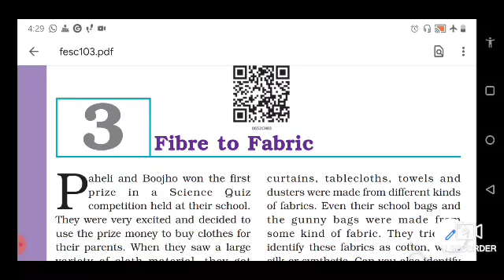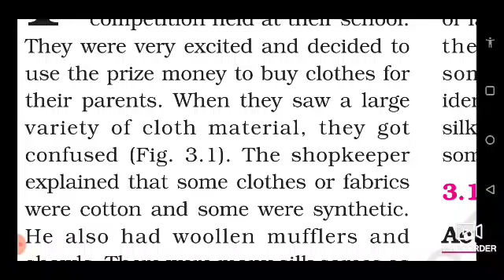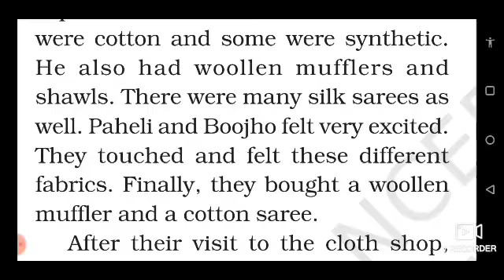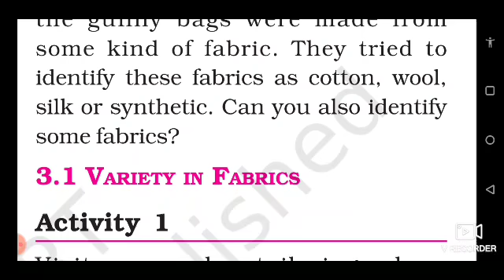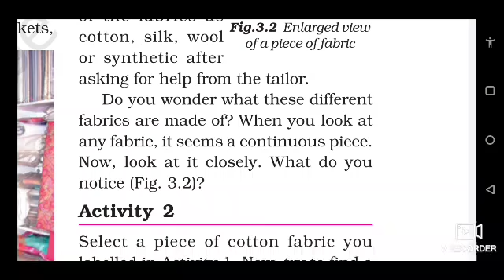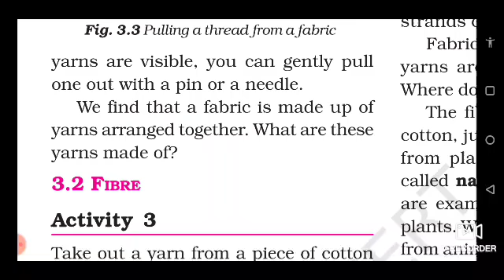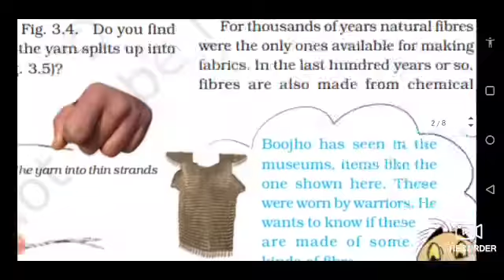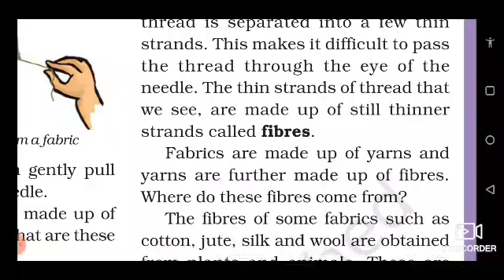Class 6 ( Science) lesson 3 part 1